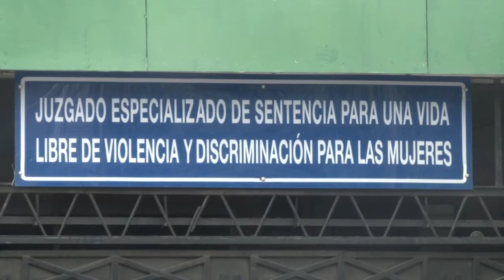Fiscalía pide 50 años de cárcel para policía acusado de feminicidio